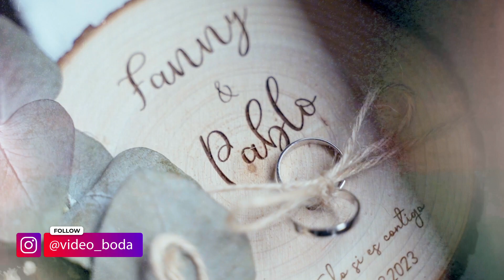boda en masía de Aldamar | Ansiada corona de cartón F&P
Fanny y Pablo celebraron su amor en una boda civil en Masía Aldamar, en la hermosa localidad de Chiva. Con su amigo argentino oficiando la ceremonia, la pareja se comprometió a pasar el resto de sus vidas juntos en un día lleno de alegría y emociones.

La boda fue una ocasión muy especial, y los invitados se unieron a la pareja para celebrar su amor y felicidad. Uno de los invitados más importantes de la pareja fue su hijo Dario, que fue testigo de la promesa que sus padres hicieron el uno al otro.

Lla pareja confió en nosotros para capturar los mejores momentos de su boda. Nos encargamos de la fotografía, el vídeo y el photocall, confesionario de boda así como de proporcionar una plataforma 360 para que los invitados pudieran disfrutar de la experiencia.

En resumen, la boda de Fanny y Pablo fue un día inolvidable lleno de amor, risas y emociones. La ceremonia fue oficiada por un amigo especial, y su hijo Dario fue testigo de la promesa que sus padres hicieron el uno al otro. Nos sentimos honrados de haber sido elegidos para capturar los mejores momentos de la boda .

Capitulos boda:
00:00 vistiendo a la novia en masía de Aldamar
00:17 Arreglando al novio en Aldamar
00:34 Entrada de los novios a la ceremonia
01:00 Historia de los novios
01:20 Sesion de fotos de boda en Aldamar
01:30 votos de los novios
02:13 La ansiada corona de Cartón
02:20 Salida novios
02:30 Entrega ramo novia
02:50 Pedida de mano en la comida
02:58 Primer baile
03:10 Fiesta de la boda
03:55 Plataforma 360